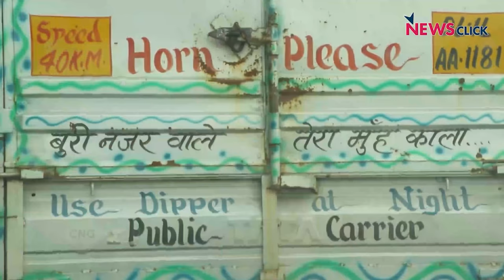Bharat ek Mauj: Population Control, Ultra-Smart Uttar Pradesh and more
In this episode of 'Bharat ek Mauj', Sanjay Rajoura talks about Uttar Pradesh being declared the best state under the Smart Cities Mission, the population control bill being introduced on the pretext of development, UP Police taking on Al Qaeda, Kareena Kapoor Khan's pregnancy bible controversy and more